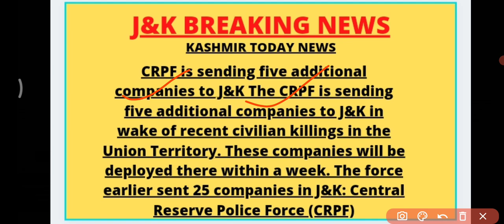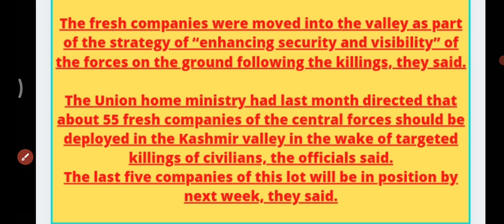today kashmir news / CRPF is sending five additional companies to J&K. /j&k breaking news /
CRPF is sending five additional companies to J&K The CRPF is sending five additional companies to J&K in wake of recent civilian killings in the Union Territory. These companies will be deployed there within a week. The force earlier sent 25 companies in J&K: Central Reserve Police Force (CRPF)

Over 5,500 CAPF personnels sent to Kashmir in wake of targeted civilian killings: Officials
New Delhi: Amid a spike in targeted civilian killings in Kashmir, over 5,500 additional central armed police forces (CAPFs) personnel have been sent to the Valley, officials said on Tuesday.
The fresh companies were moved into the valley as part of the strategy of “enhancing security and visibility” of the forces on the ground following the killings, they said.
The Union home ministry had last month directed that about 55 fresh companies of the central forces should be deployed in the Kashmir valley in the wake of targeted killings of civilians, the officials said.

The last five companies of this lot will be in position by next week, they said.